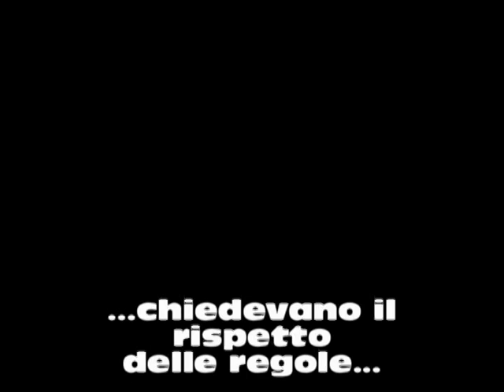Fiorito e quei "regolamentaristi" dei Radicali...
Alla fine della discussione sulla prima legge sul Piano Casa, successivamente impugnato dal Governo Berlusconi, i consiglieri Radicali Rocco Berardo e Giuseppe Rossodivita denunciano la violazione del Regolamento, delle regole sulla proposizione del maxi-emendamento e, nel merito delle norme sul piano casa, della Costituzione. Franco Fiorito, risponde da par suo... così.